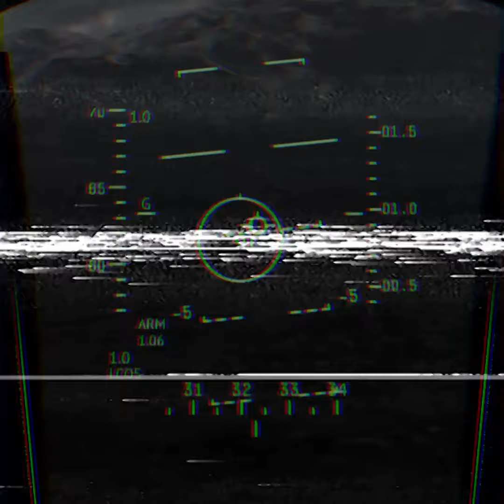F-16 HUD Cam combat footage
The amount of things you can do in this game...

Sign up via this link to recieve a bunch of cool stuff